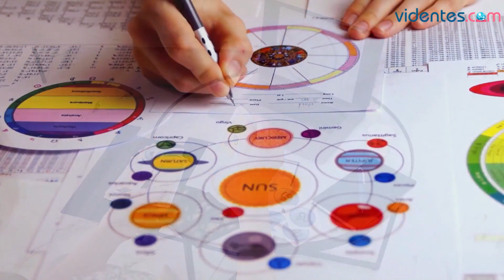HORÓSCOPO DIARIO 💘⭐🌔 CAPRICORNIO ♑️ MIÉRCOLES, 4 DE OCTUBRE DE 2023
Horóscopo de Capricornio para hoy, miércoles 4 de Octubre de 2023. El horóscopo para hoy: descubre tu futuro gracias a mi horóscopo diario para ti.